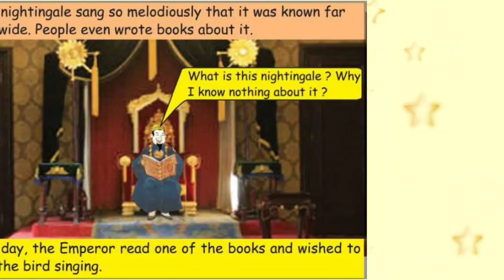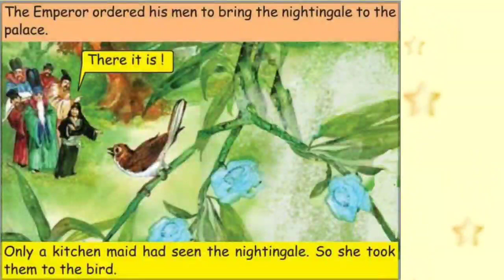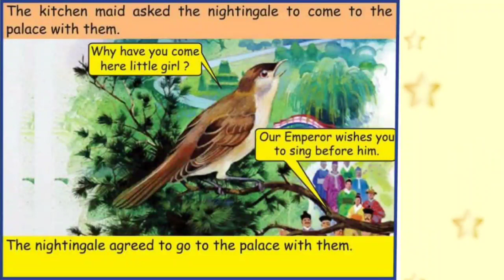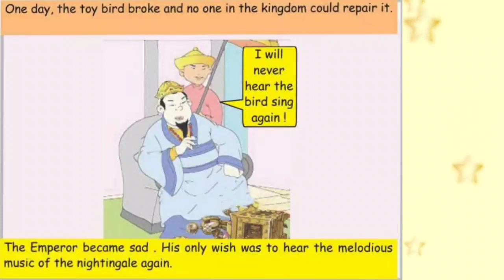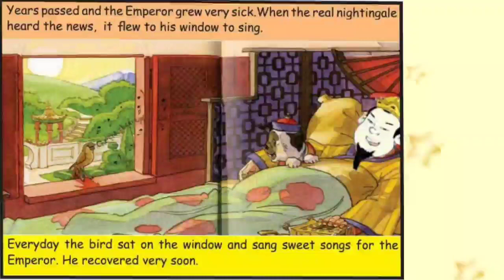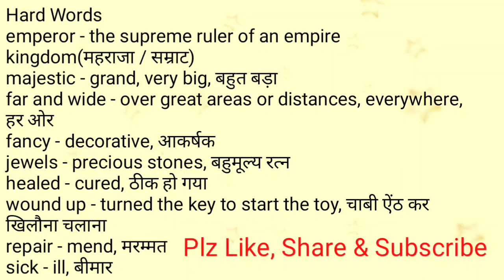Class- 6 English -The Emperor and The Nightingale